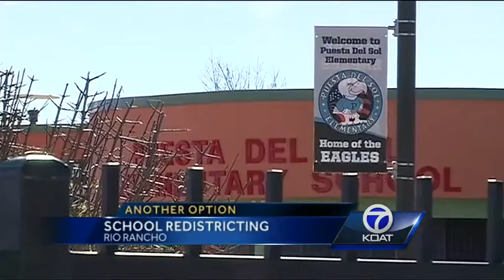Rio Rancho School District considers building satellite classroom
A new option to help ease overcrowding in Rio Rancho schools